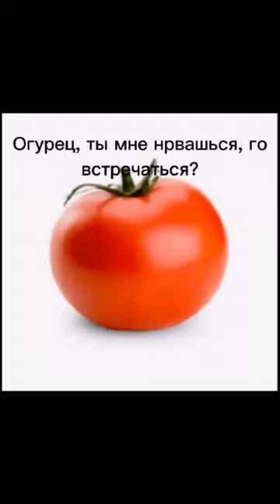Огурец го Встречаться